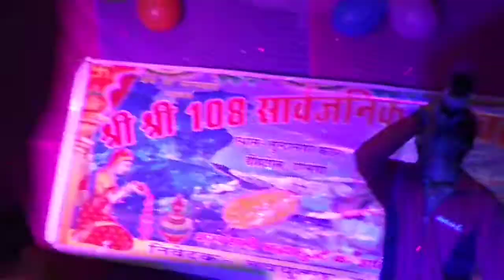Bhagwanji mukhiya jaymaa saraswati puja samiti sundar nagar kathra dih tol darbhanga bihar 2019 vide